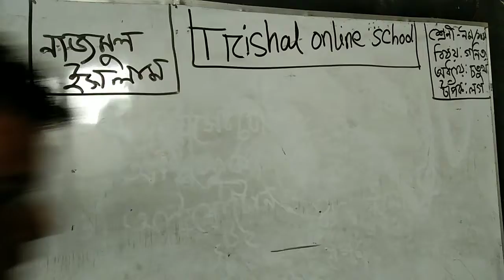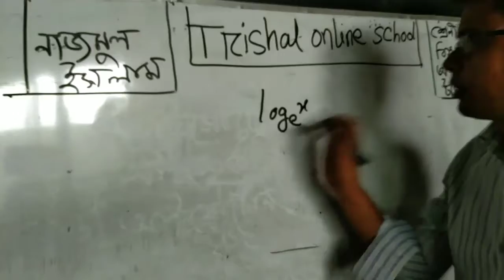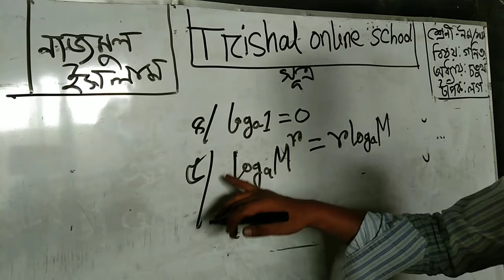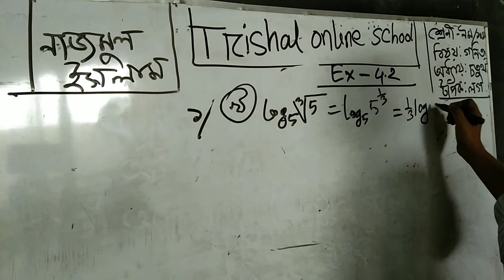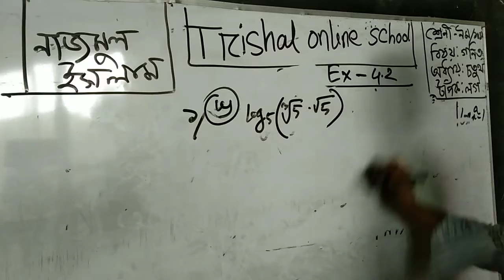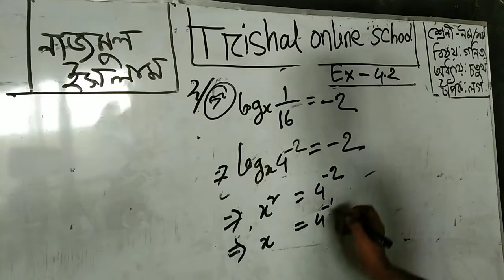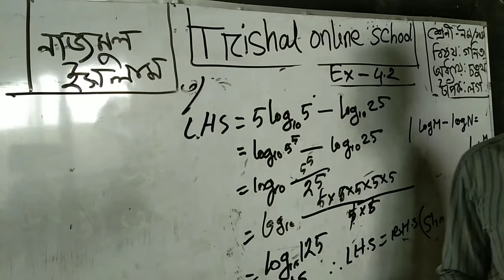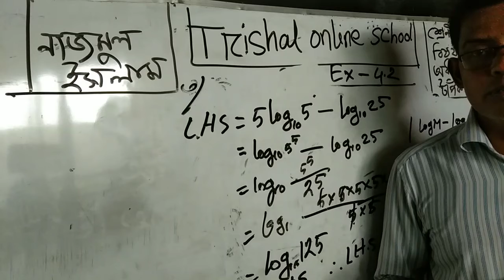August 10, 2020